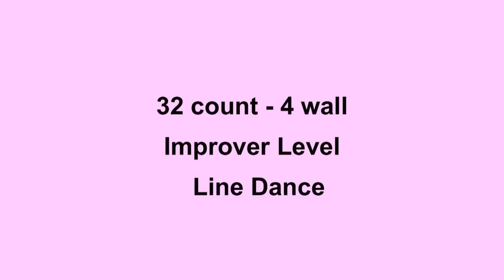Blurred Lines - Line Dance (Dance & Teach in English & 中文)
Choreographed by: Wil Bos & Roy Verdonk (April 2013)
32 count - 4 wall - Improver level line dance
Music: "Blurred Lines" by Robin Thicket ft. T.I. & Pharrell Williams